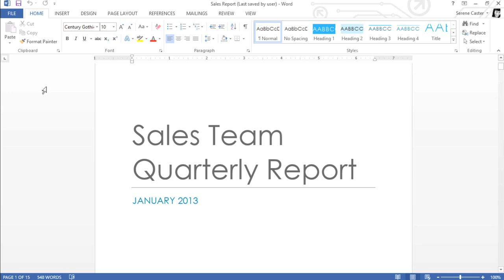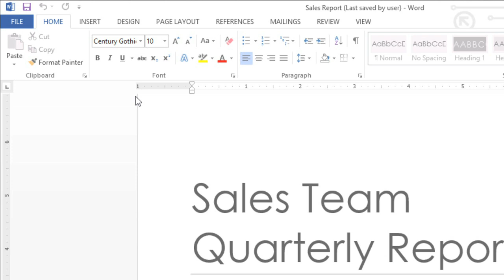Word 2013: Printing Documents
In this video, you’ll learn more about printing in Word 2013. for our text-based lesson.

This video includes information on:
• Printing documents
• Using custom printing features